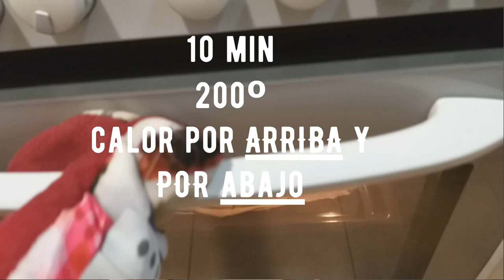CÓMO HACER PIZZA CABRAMELIZADA - QUESO DE CABRA, CEBOLLA CARAMELIZADA Y BACON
Quieres saber como preparar la mejor pizza del mundo?? aquí te presentamos como hacer pizza cabramelizada!
Ten a mano queso de cabra, cebolla, bacon, mozzarela y queso crema y querrás derretirte al cocina esta pizza cabramelizada tipica del Dominos pizza!